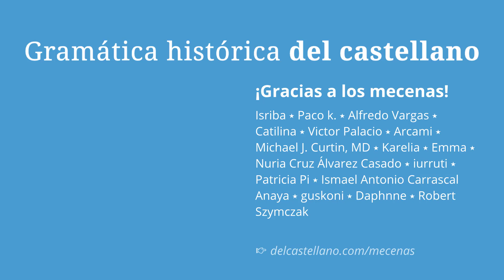OCULUM › «ojo»: EVOLUCIÓN LATÍN › español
Este vídeo es el decimonoveno de una serie de 30 en los que vemos las 17 reglas fundamentales de la evolución del español desde el latín, aplicándolas a 30 palabras latinas (ÉTIMOS) y cómo van evolucionando, poco a poco, hasta la forma actual en español.

En este vídeo explicamos paso a paso la evolución del latín OCULUM al español «ojo».

👉 Tienes todos los procesos explicados (los números que aparecen en el vídeo) y las demás palabras

¡Nos vemos en la siguiente palabra!